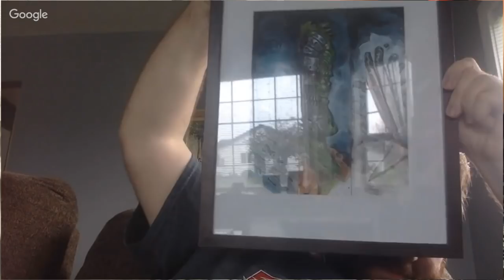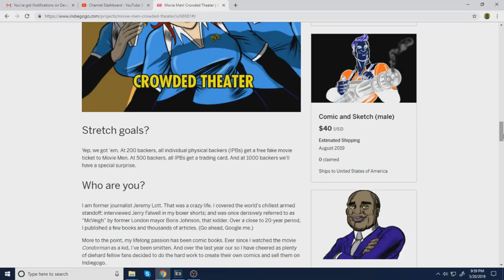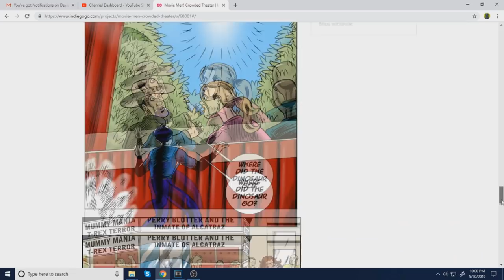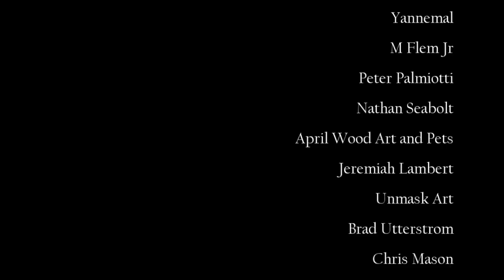Movie Men Interview / Jeremy Lott & Doug Curtis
Artcast #556

Today I interview the creators of the comic Movie Men, Jeremy Lott and Doug Curtis. There comic is current funding on Indie GoGo.

My comic, The Berserkonaut is still available through Indie gogo / InDemand ...

JeffLafferty.net